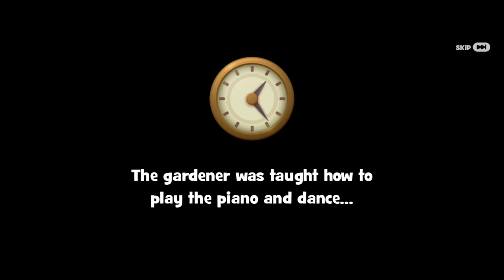Gardenscapes All Quest Part 193 ( GARDENTOWN ESTATE Day-2 )